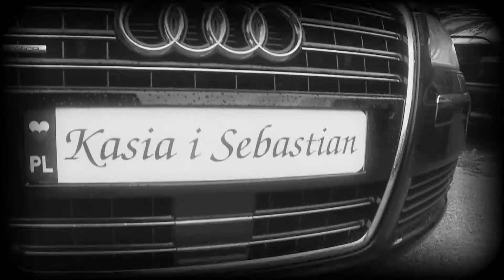Katarzyna i Sebastian / wrzesień 2012 / - Zapowiedź